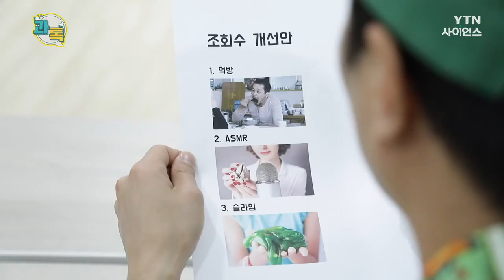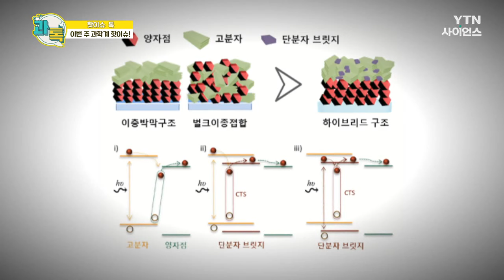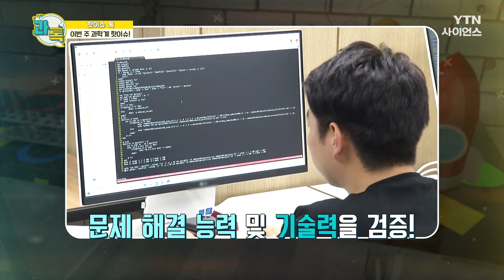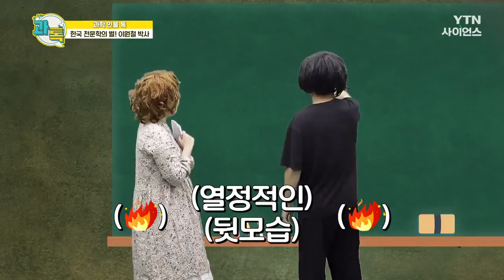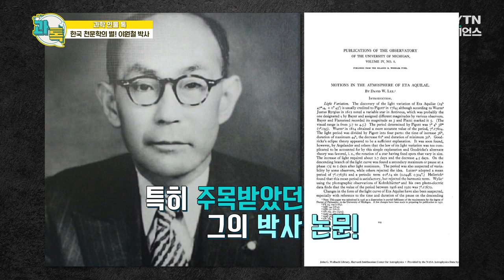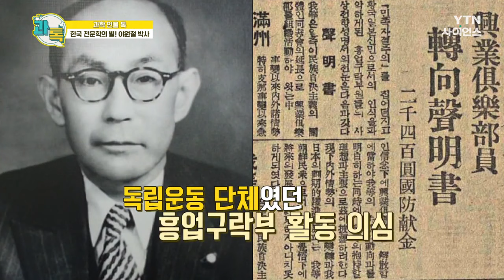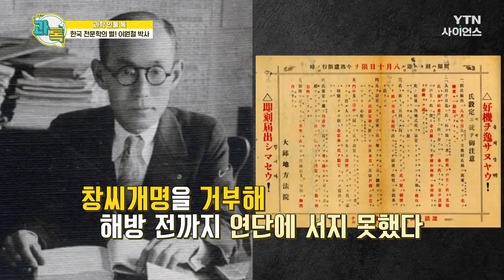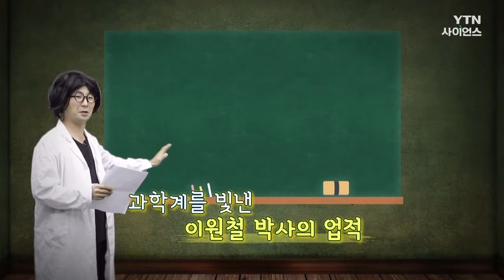[과톡] 과학계 핫이슈 & 한국인 최초 이학박사, 이원철 박사 / YTN 사이언스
우리나라 최초의 이학박사로 일제강점기, 조선의
과학인을 양성하고 천문학과 기상학 발전에 힘쓴 인물!
과학기술유공자 이원철 박사의 이야기를 만나봅니다!

한국 천문학의 별! 이원철 박사 / YTN 사이언스